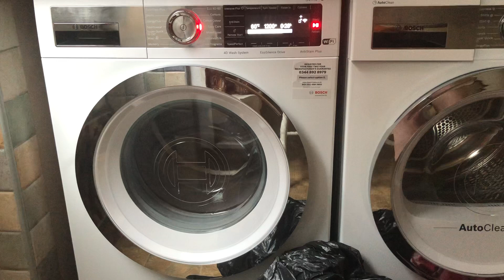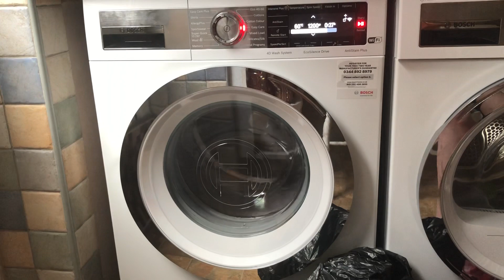Bosch WAX32GH4GB second intermediate spin easy care 60°C